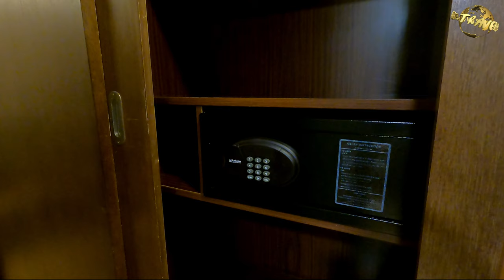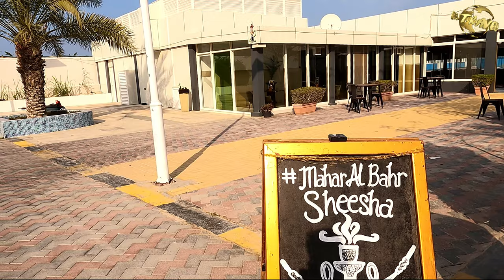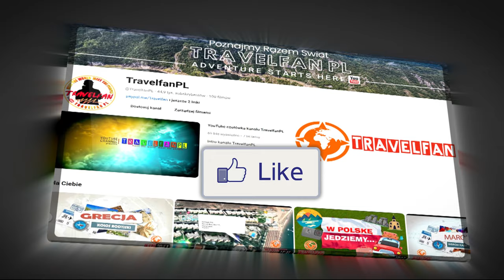Mirage Bab Al Bahr Beach Resort & Hotel *****, Zjednoczone Emiraty Arabskie 🇦🇪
Hotel usytuowany jest w północnej części emiratu Fujairah nad Zatoką Omańską bezpośrednio przy prywatnej, piaszczystej plaży, w sąsiedztwie gór Hajar.
Położony jest bezpośrednio przy prywatnej, piaszczystej plaży. Serwis plażowy (leżaki, parasole oraz ręczniki plażowe) dostępne są bezpłatnie.

W otwartym w drugiej połowie 2020 roku eleganckim budynku znajdują się: całodobowa recepcja, lobby, przechowalnia bagażu, oraz punkt wymiany walut (w recepcji), restauracja główna „Oceanus" (kuchnia międzynarodowa) oraz kilka barów, m. in. przy basenie.
Na terenie hotelu znajduje się basen zewnętrzny oraz oddzielny brodzik dla dzieci z wodnym placem zabaw (obydwa ze słodką wodą, okresowo podgrzewane zimą) otoczone tarasem słonecznym (parasole, leżaki i ręczniki plażowe dostępne są bezpłatnie).
Dodatkowo hotel posiada parking, wypożyczalnię samochodów, centrum SPA (niektóre dodatkowo płatne).

Hotel oferuje swoim gościom blisko 110 pokoi typu Deluxe - komfortowych pokoi rozlokowanych w 12- piętrowym budynku głównym. Wszystkie pokoje wyposażone są w: łazienkę (prysznic, WC, suszarka do włosów), indywidualnie sterowaną klimatyzację, telefon, TV sat, zestaw do parzenia kawy i herbaty, żelazko (na zapytanie), mini bar (dodatkowo płatny), sejf, balkon.
Na terenie hotelu bezpłatny dostęp do Internetu Wi-Fi.